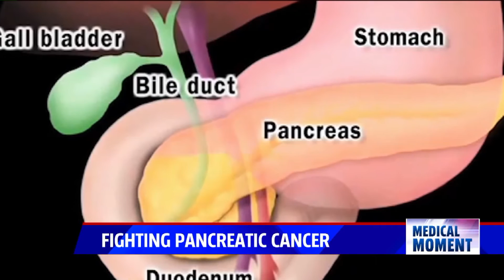Pancreatic cancer and how to fight the disease– Mathew Chung, MD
Pancreatic cancer most commonly develops in the head of the pancreas, which can cause jaundice. Mathew Chung, MD, chief of surgical oncology discusses the lack of causes determined for pancreatic cancer. There are new procedures becoming available to raise the mortality rate of this cancer, offered at Spectrum Health.